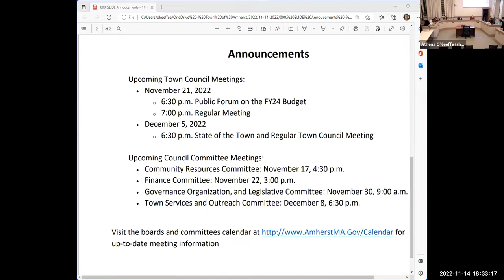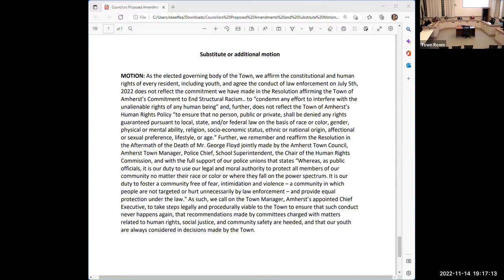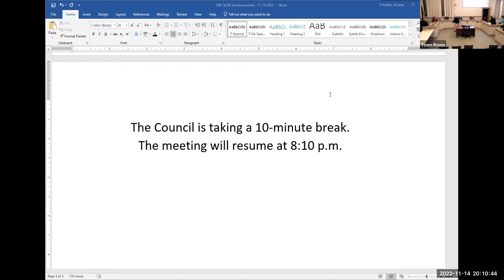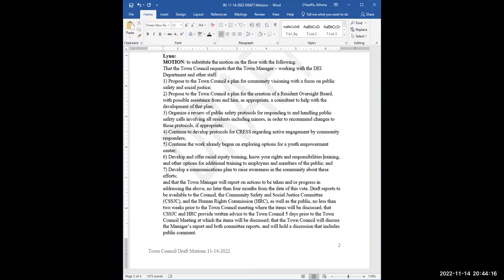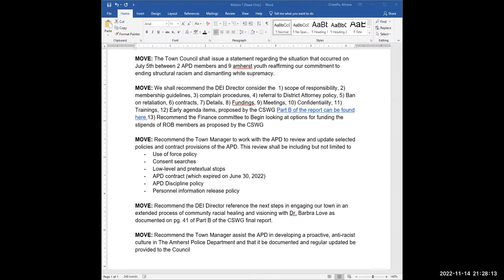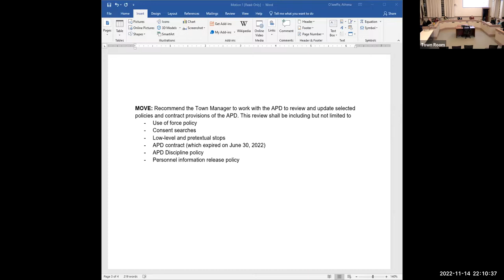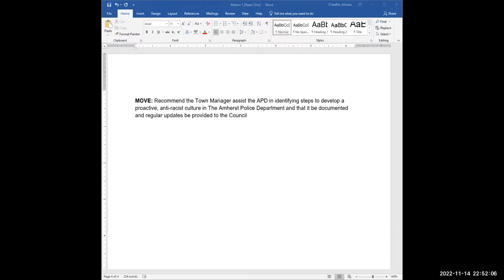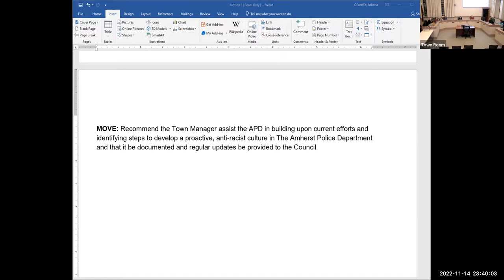Special Town Council Meeting Nov 14, 2022